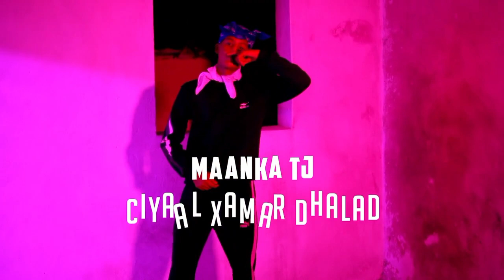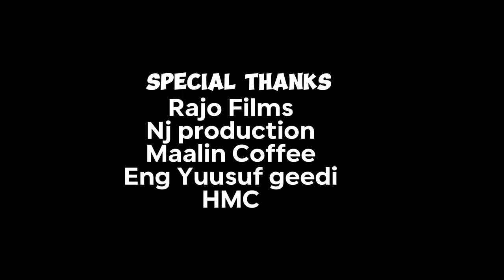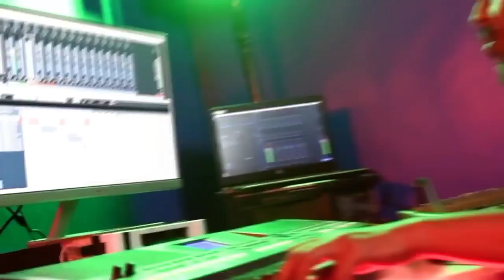Ciyaalxamar Rappers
Share ur Community if U can
La wadag asxaabtada hada awodo